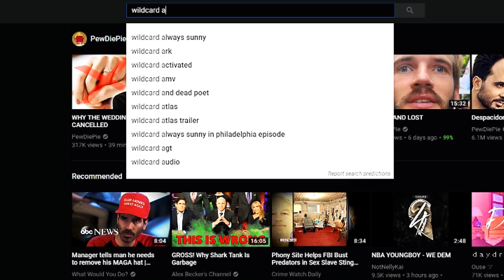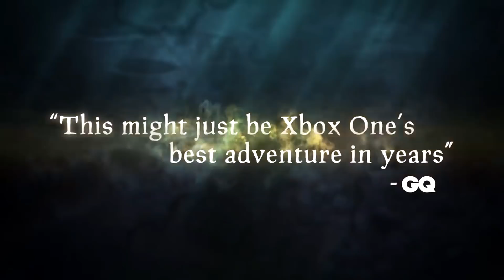ARK SURVIVAL 2 FULLY REVEALED (not clickbait)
I'm actually excited for this! How about you guys?